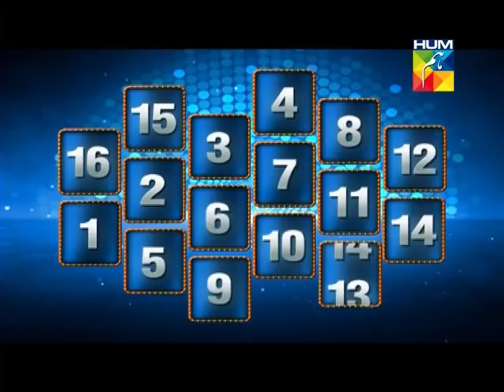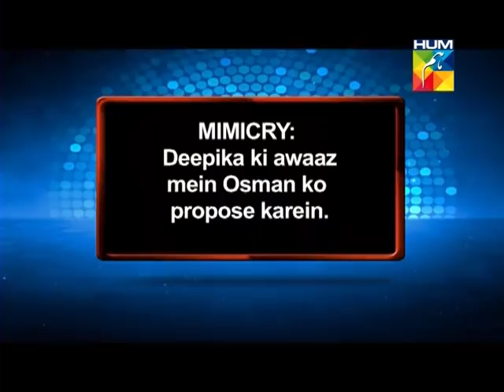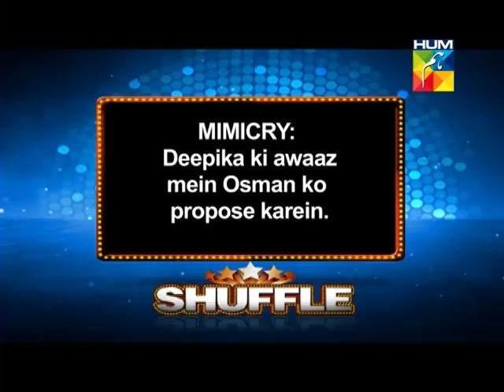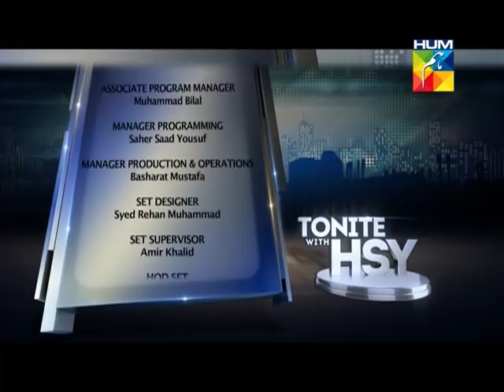Osman Khalid Butt & Maya Ali on djuice presents Tonite with HSY Season 3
Everyone’s favourite on-screen couple Maya Ali & Osman Khalid Butt are turning up the glam quotient in a much-awaited episode of djuice presents Tonite with HSY Season 3